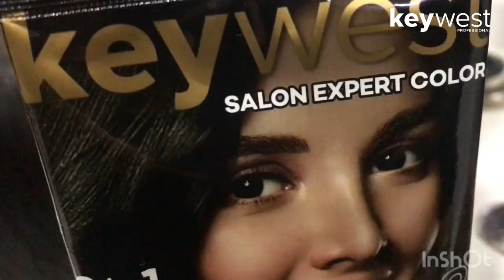Keywest Salon Expert Shampoo Hair Color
Dive into a world of vibrant hues and luxurious pampering with Keywest Salon Expert Shampoo Hair Color! 🌈✨ Enriched with the goodness of Vitamin B5, this extraordinary product brings you a 2-in-1benefit of Hair colour with hair spa. marvel—say hello to dazzling hair color with the added bonus of a spa-like experience! 💆‍♂️🚿

In our latest YouTube video, join us on a color-filled journey as our narrator unveils the secrets behind this salon expert shampoo hair color. 🎨🌟 Watch in awe as the application process unfolds, showcasing the effortless blend of vibrant shades and nourishing spa treatment.

Indulge in the best of both worlds—bold, beautiful color that dazzles and a spa-like treatment that pampers. 🌟✨ Ready to transform your hair game? Hit play now and let the Keywest Salon Elegance elevate your hair color experience to new heights! 🚀🎬